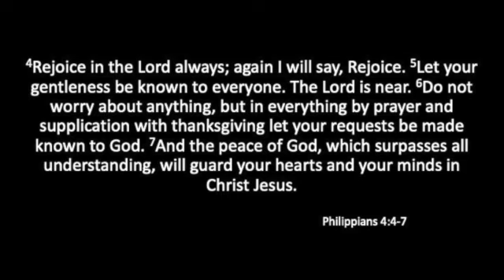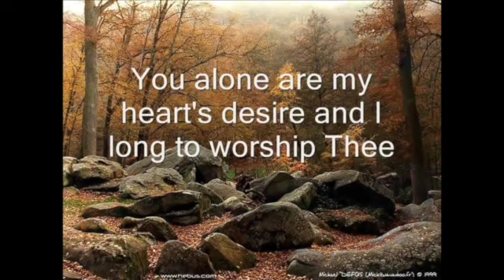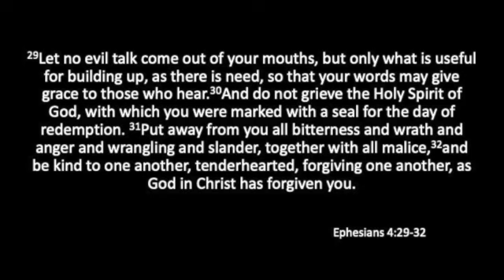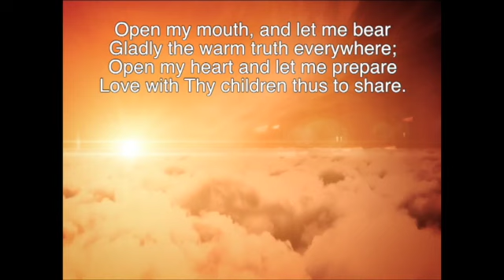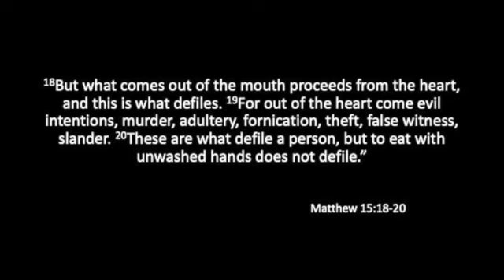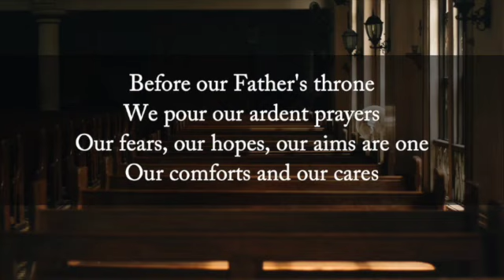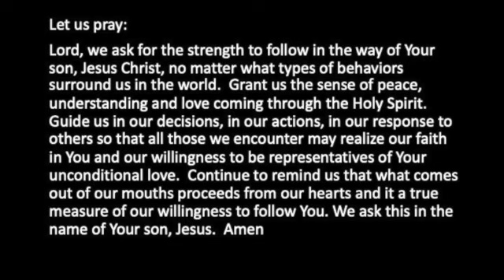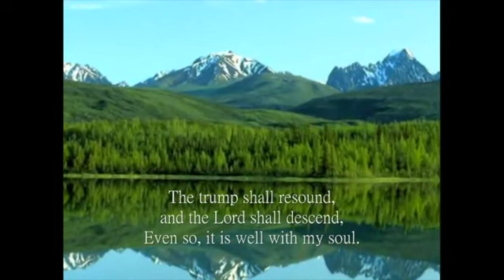What Comes From Our Mouths Is a Reflection of What Is in Our Hearts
This video is a Sunday School lesson on What Comes From Our Mouths  Is a Reflection of What Is in Our Hearts